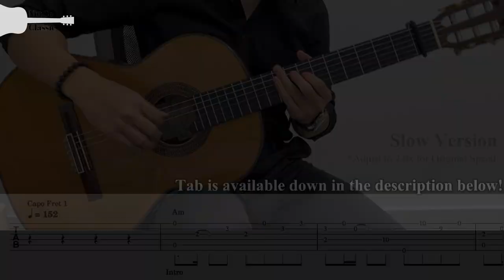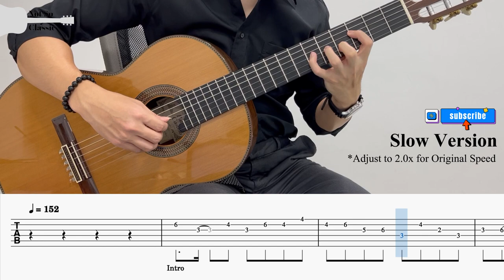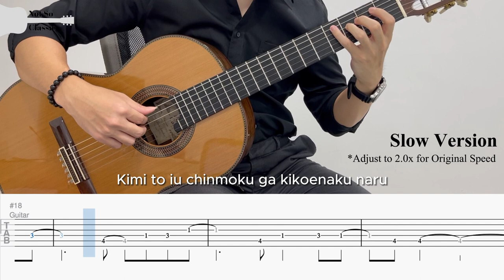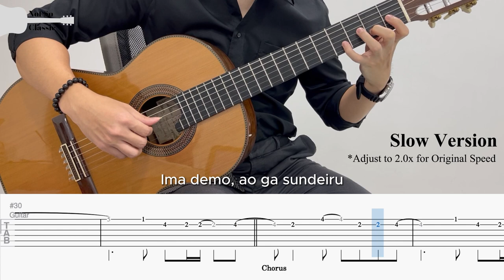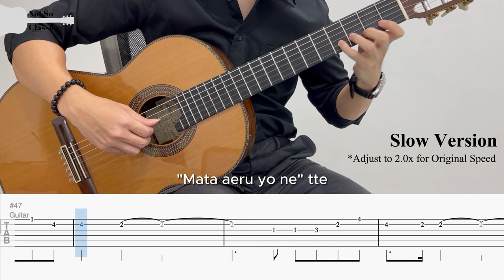Jujutsu Kaisen S2 | Ao no Sumika - Tatsuya Kitani | Fingerstyle Guitar TAB (+ Slow & Easy)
『 呪術廻戦 』第2期 | Jujutsu Kaisen Season 2
『 青のすみか Ao no Sumika 』(Where Our Blue Is) by キタニタツヤ Tatsuya Kitani

BPM: 152
Tuning: Standard Tuning
Capo: Fret 1 (Normal) / None (Easy)

Chapters
0:00 - Guitar Cover
1:32 - Full Tab
4:33 - Easy Tab